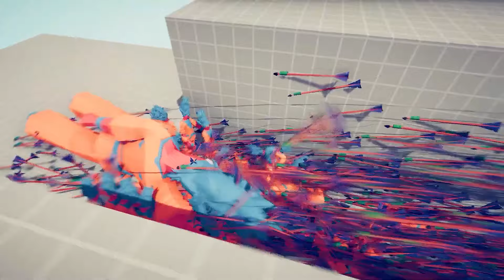GOKU GIANT vs 1000x OVERPOWERED UNITS - TABS | Totally Accurate Battle Simulator 2024